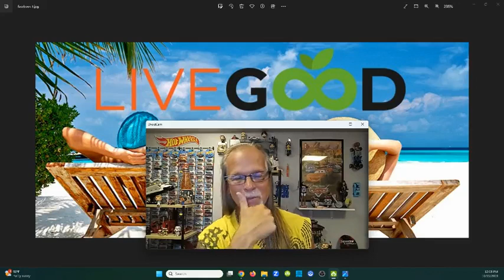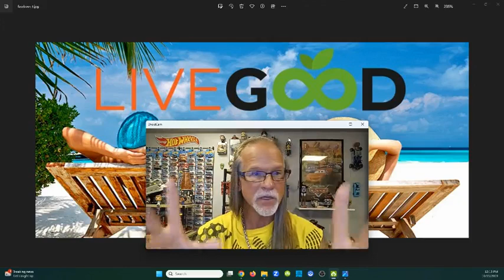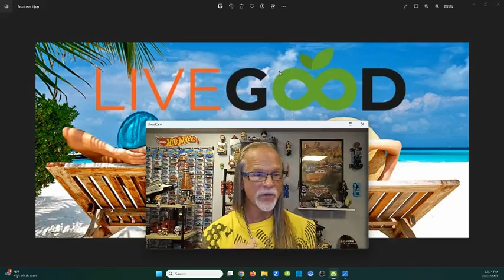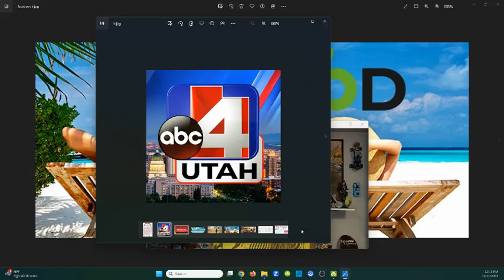LIVEGOOD: I'll Be LIVE On ABC Channel 4 Today Promoting Toys For Tots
I'll Be LIVE On ABC Channel 4 Today Promoting Toys For Tots
and our Charity Car Show Saturday, October 14th, 2023

Riverton City Park
12800 SOuth Redwood Road
Riverton, Utah

Questions?

Webinar Schedules -

wellness tip.

livegood
livegood review
livegood compensation plan
livegood powerline
livegood mlm
livegood reviews
livegood products
livegood review 2023
livegood company
livegood health products
livegood launch
join livegood
livegood matrix
what is livegood
livegood scam
livegood spillover
livegood business
livegood wholesale
livegood opportunity
livegood product
livegoodproducts
livegood supplements
livegood benglinsky
livegood team
livegood prelaunch
livegood tour
livegood funnel
livegood coffee
ben glinsky
live good mlm review
live good
mlm reviews